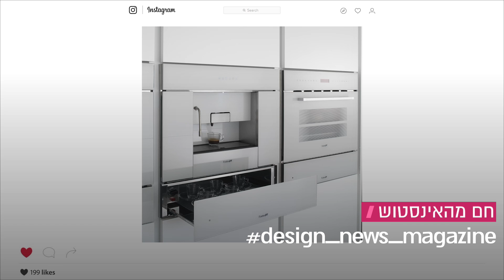מוצרי חשמל למטבח - סמגל עלית 6